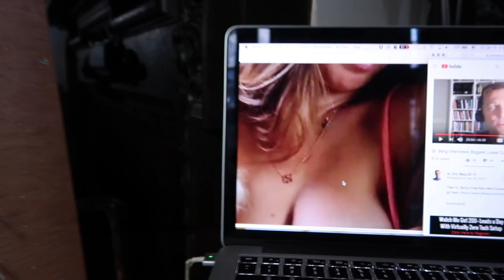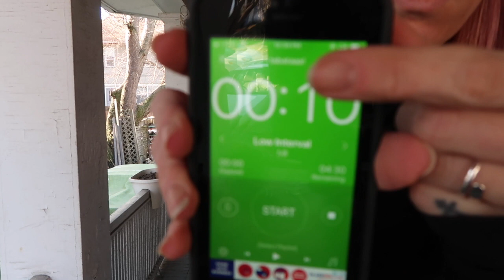A Day in My Life | Balancing Two Passions | A PAINTERS VLOG 29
Join me for a typical day in 2019! I balance two passions: Oil painting and health.  Both keep me in a beautiful homeostasis.

I so thank you for supporting me in this journey!

I was born in 1982, in Flint, MI, and attended Western Michigan University with a concentration in painting and am recognized for creating bold memory-staining works. I address personal and immediate social issues, and most presently, global and political issues, and examine such topics as feminism, ageism, memory deterioration, intimacy, death and confrontational experience. I use oil paint on cotton or linen as my mainstay medium, in order to achieve empathetic coverage of these socially and emotionally shared issues, and have been able to achieve considerable viewer pause through my dedicated work habit, vibrant color choices, straightforward subject matter, and by using people and objects within my community as models. My paintings tend to function as highly relatable, ensuing discussion amongst viewers, and bringing the public forum necessarily back.

I currently live and work in Brooklyn, New York.